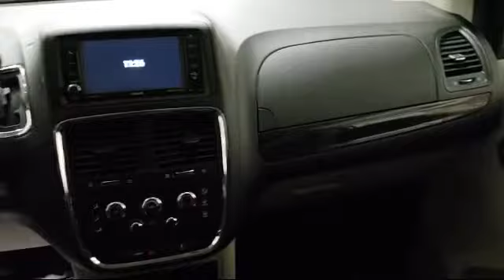2020 Dodge GRAND CARAVAN SE Rhinelander Eagle River Woodruff Merrill Antigo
2020 Dodge GRAND CARAVAN SE Stock Number: L2210 Vin:2C4RDGBG9LR156000.